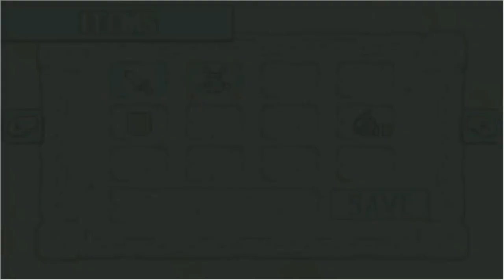Zelda: The Minish Cap Ep. 4 - Hurdy Gurdy (Nezzy's Memory Lane)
Welcome back to the Minish Cap! In this episode, we head back to town to get introduced to kinstones and learn a new sword technique we need to get to Mount Crenel.